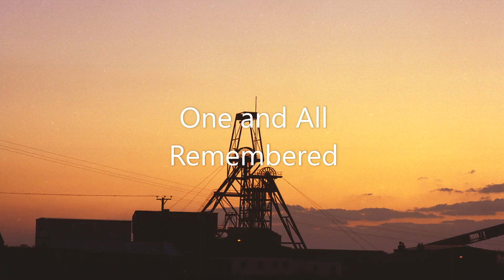South Crofty Mine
Underground operations at South Crofty Mine, Cornwall in the 1990's.
All photos were taken by the late Paul Deakin.